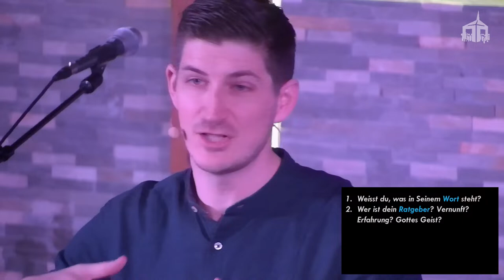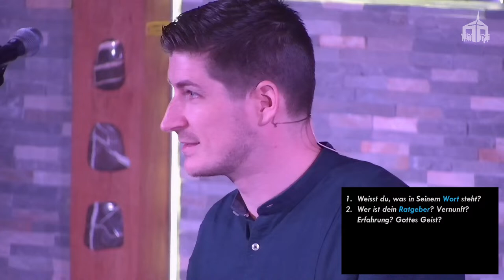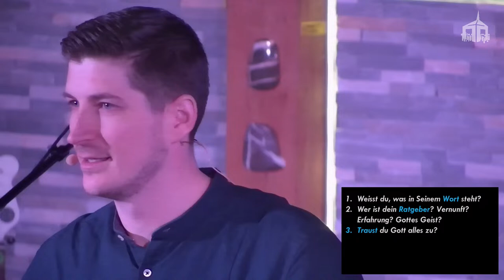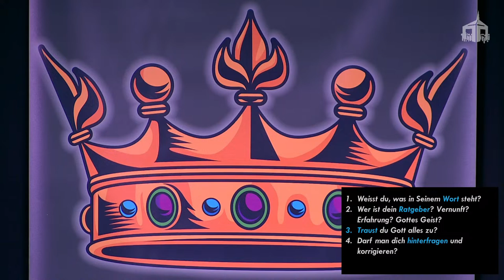Amazja // Könige - Teil 1 - Bethel Gemeinde Baden-Wettingen